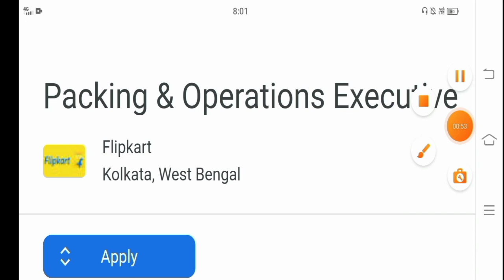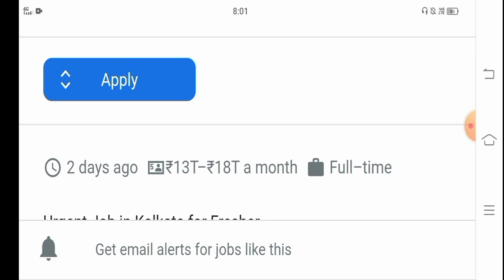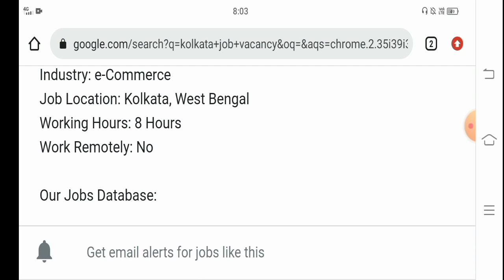flipkart recruitment 2022 flipkart warehouse job flipkart packing job in kolkata 2022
apply link